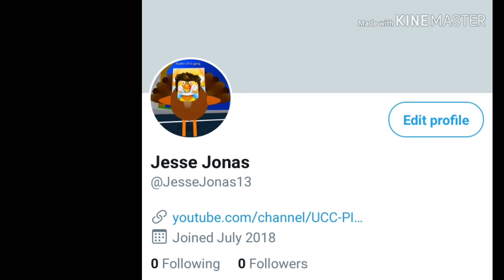I'm a true fan of flamingo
YoTango